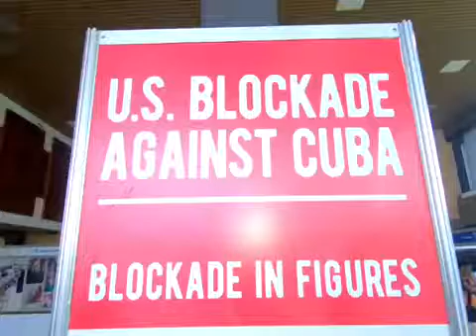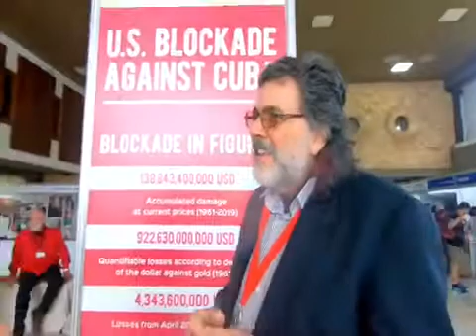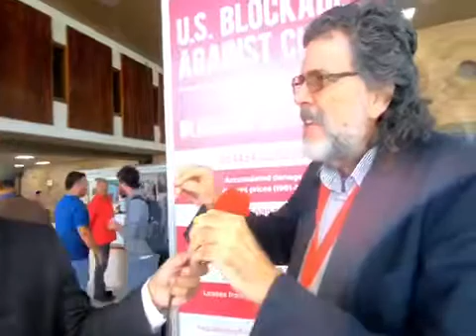ABEL PRIETO - LA HABANA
Encuentro Hemisferico Antimperialista